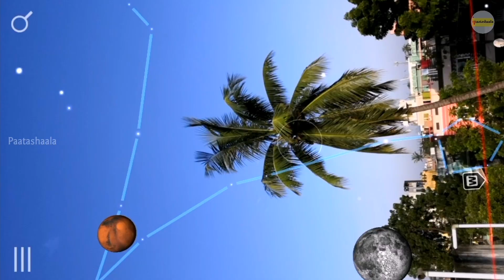How To Identify Other Planets In The Sky Without Telescope || In Telugu By Paatashaala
All music is composed and produced by Jason Shaw.

Note:
The images,pictures,videos and whatever resembled to copyright that is not mine.